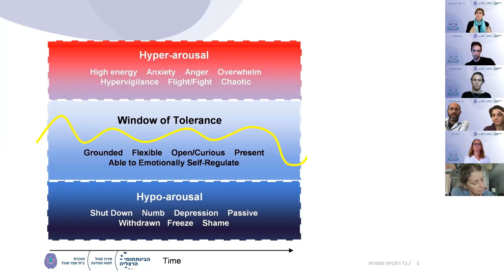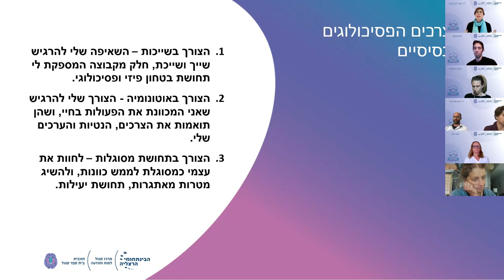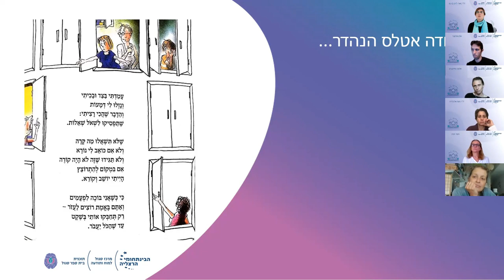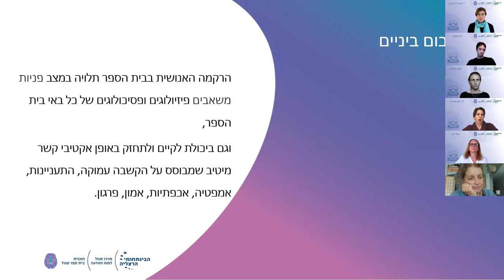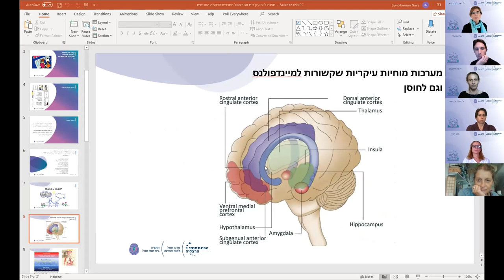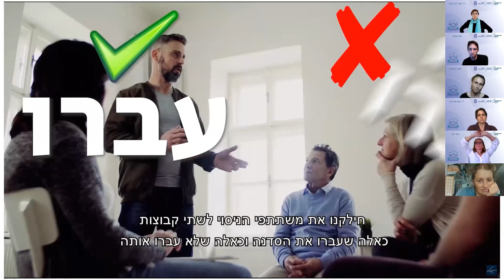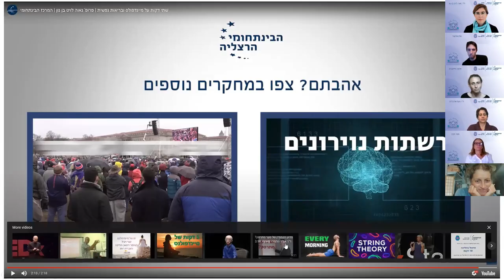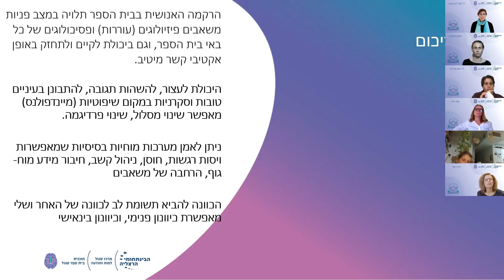מתחברים לעצמנו ולאחרים דרך טיפוח חיבורים מוחיים, קשביים, רגשיים וחברתיים, ד״ר נאוה לויט בן-נון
הרצאת המליאה של ד״ר נאוה לויט בן-נון שניתנה במסגרת יום העיון השנתי של תוכנית בית ספר סגול לשנת תשפ״א בנושא ״מחברים מחדש את הרקמה האנושית בבית הספר״. בהרצאה, ד״ר לויט בן-נון מחברת בין חקר מוח, תאוריות פסיכולוגיות מובילות והידע המחקרי לגבי תרגול מיינדפולנס ומסבירה כיצד המוח שלנו מתפקד בזמן משבר ואיך ניתן להשתמש ברקמה החברתית על מנת למצוא את המשאבים הפנימיים להתמודדות עם משבר ועל מנת לתמוך בא.נשים שסביבנו.